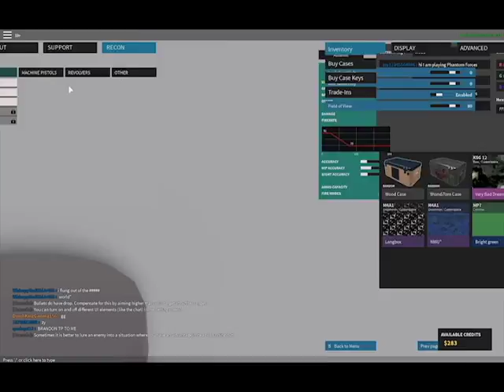When You Experience Glitches (Roblox Phantom Forces) *No Commentary* --Music In The Description--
**NOTE**

waterbro-gaming